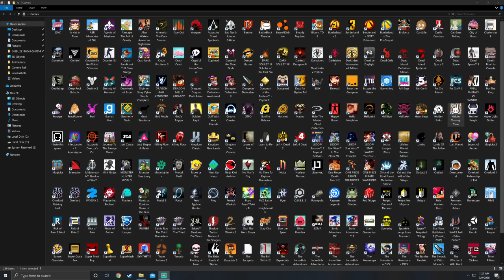I Don't Know How To How To Stream Properly